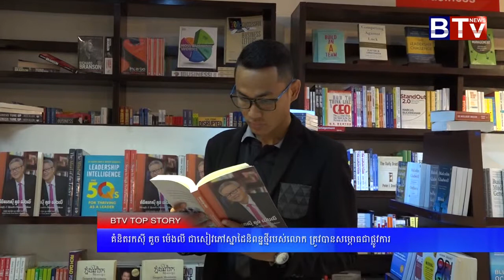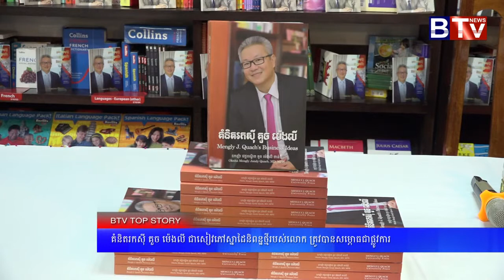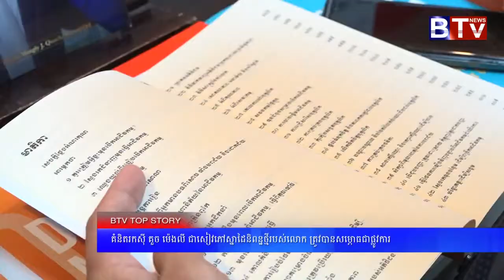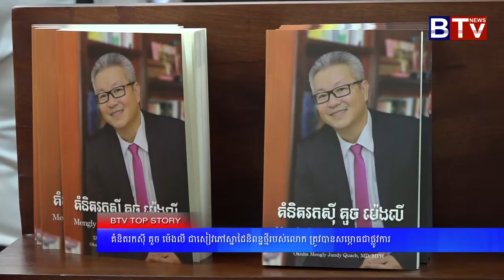Book Launch "Mengly J. Quach's Business Ideas"_BTV | Oknha Dr. Mengly J. Quach | 20190409